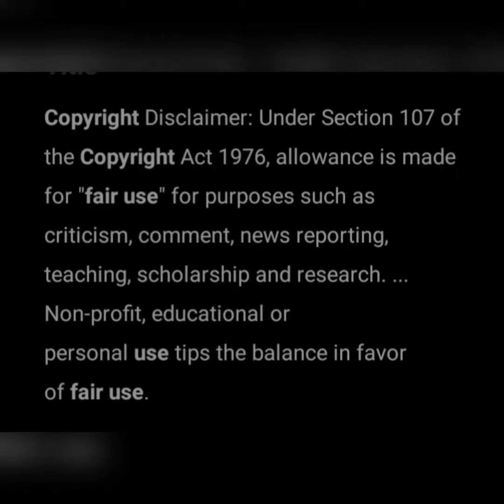Catwoman Vs Harley Quinn : Batman Ninja | Illegal Weapon 2.0